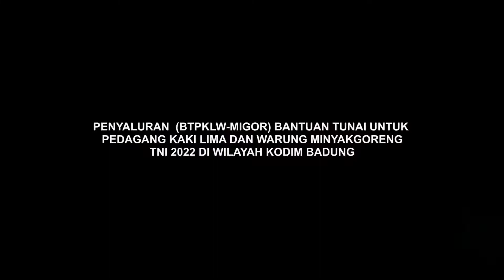Bupati Giri Prasta Hadiri Penyaluran Bantuan BTPKLW-MIGOR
Lonjakan harga minyak yang saat ini masih tinggi dan sulit didapatkan dipasaran membuat masyarakat resah, untuk itu pemerintah bersama TNI menyalurkan rumpun program Bantuan Tunai untuk Pedagang Kaki Lima dan Warung Minyak (BTPKLW-MIGOR) senilai Rp 300 ribu. Penyaluran bantuan minyak goreng Rp 300 ribu di Kabupaten Badung pada hari ini di koordinir langsung oleh pihak TNI. Bupati Badung Nyoman Giri Prasta turut hadir dan mensupport penuh kegiatan yang berlangsung di Gedung Balai Budaya Giri Nata Mandala, Rabu (18/5). Hadir juga Forkopimda Kabupaten Badung, Ketua DPRD Badung Putu Parwata, Seluruh Camat se-Badung dan Danrem 163/Wirasatya Kolonel Inf. Choirul Anam.